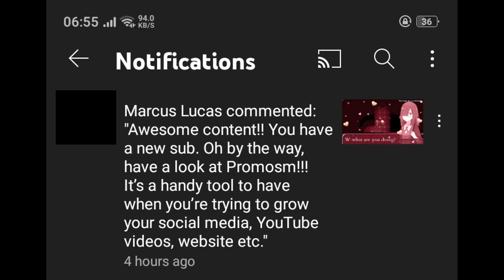Reading a scam comment in a cringy anime voice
deeeefinitely not because i have nothing to upload this week (current video im working on has around 4 hours of recording)